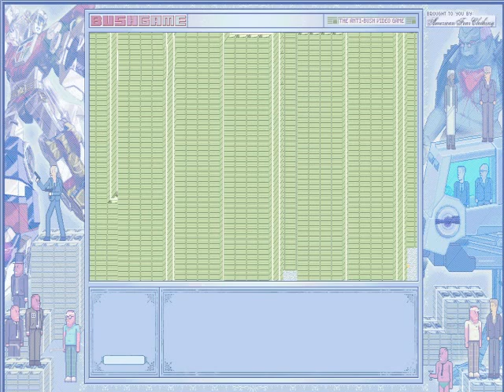Anti-Bush Game Intro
The Bushgame was created between March and May of 2004. By  J. Oda